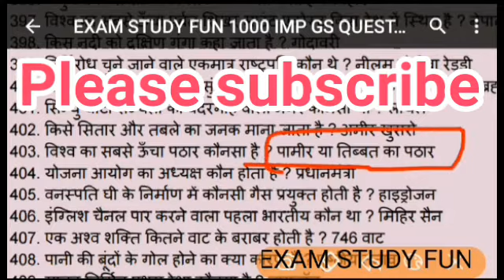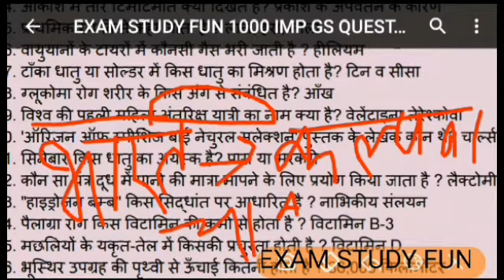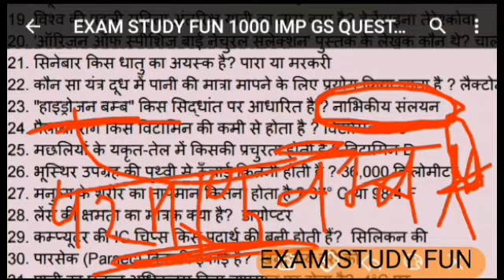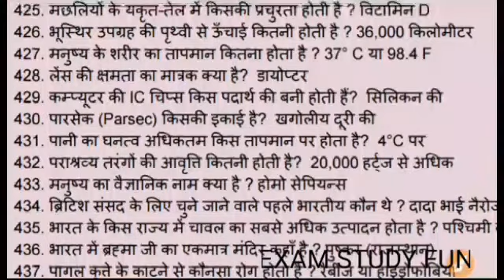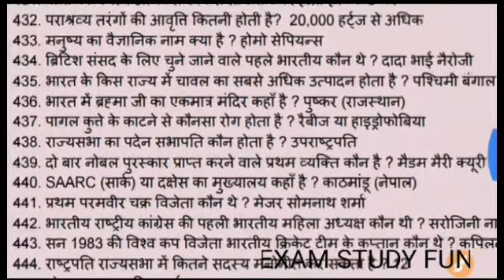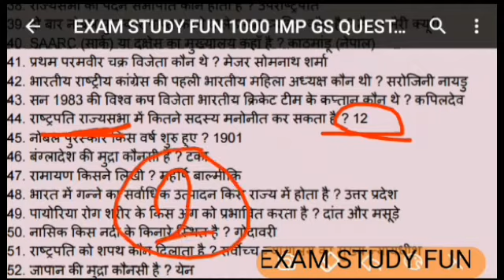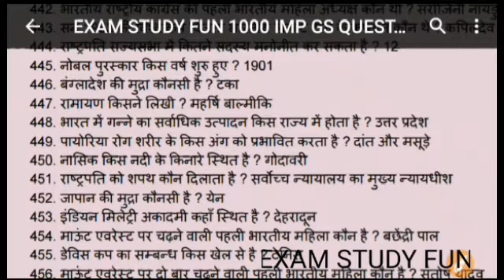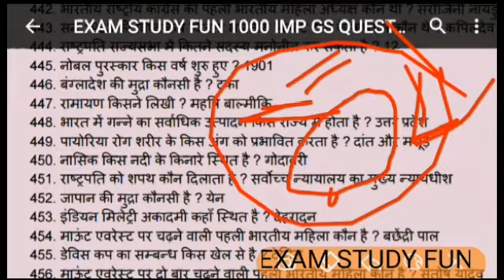General knowledge part 12 UPP, railway group D, UPSSSC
General knowledge part 3:- https.://youtu.be/svjD7uMvh84

FCI MP WATCHMAN GK /GS/GA most importent question
 म.प. fci चोकीदार अति महत्वपूर्ण प्रश्न उत्तर
fci watchman exam,fci watchman exam questions,fci watchman exam paper,fci watchman paper,fci watchman question paper,fci watchman syllabus,